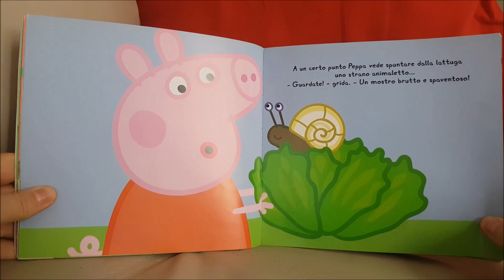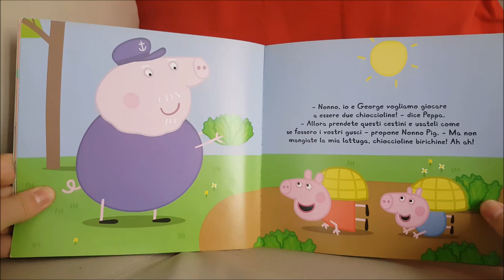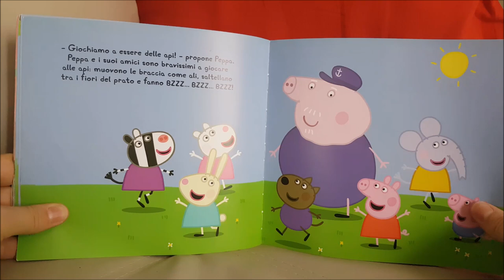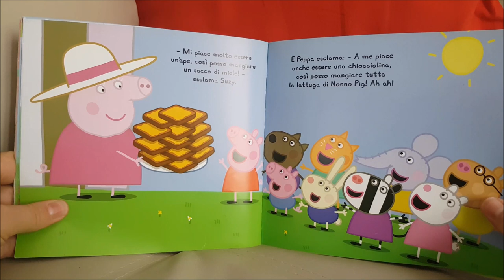Peppa Pig - Gli animaletti dell'orto